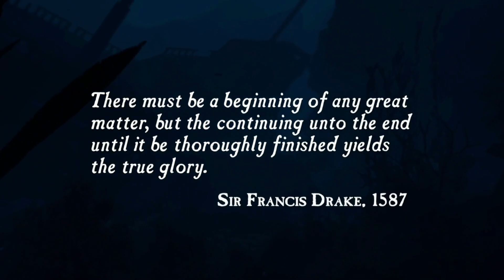Uncharted: The Nathan Drake Collection - Drake's Fortune PS5 Walkthrough Gameplay Part 1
Uncharted: The Nathan Drake Collection is a 2015 action-adventure game developed by Bluepoint Games and published by Sony Computer Entertainment. It is a remaster of the first three main games in the Uncharted franchise, developed by Naughty Dog, and was released in October 2015 for PlayStation 4. Players control Nathan Drake, a treasure hunter who travels the world to uncover various historical mysteries.

Development of The Nathan Drake Collection began in 2014, and required the largest team ever assembled by Bluepoint. To take advantage of the greater capabilities of the console, Bluepoint were able to remodel elements of the gameplay, including the shooting and grenade mechanics, some controls, and the camera schemes. In-game cutscenes were overhauled to improve lighting, visuals, and character models, while online leaderboards and motion blur were introduced. The Nathan Drake Collection only contains the single-player story modes, with all multiplayer content absent.

Uncharted: The Nathan Drake Collection received positive reviews from critics, with praise for its updates and improvements to the games, namely the graphics, controls, and visuals, and was deemed a worthy remaster of the original trilogy. There was some criticism for its aforementioned omission of multiplayer and lack of additional features. The game was also a commercial success, selling over five million copies worldwide.